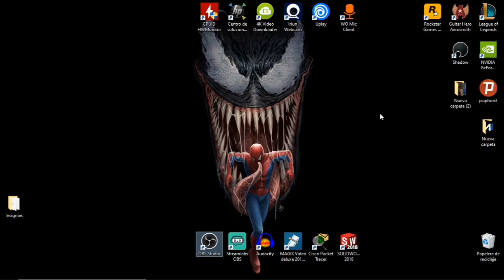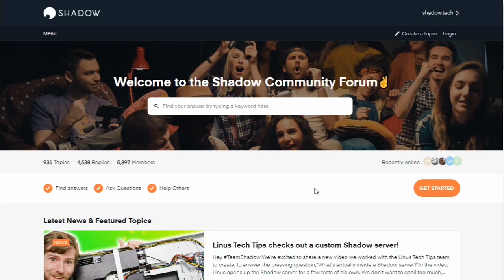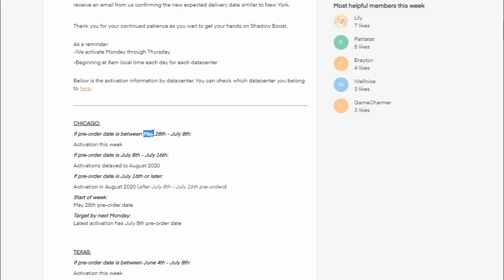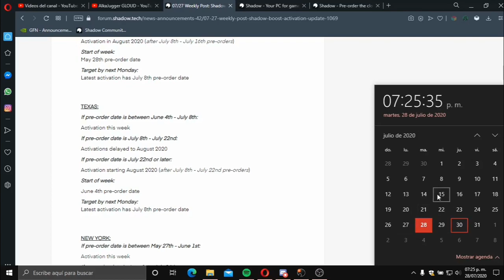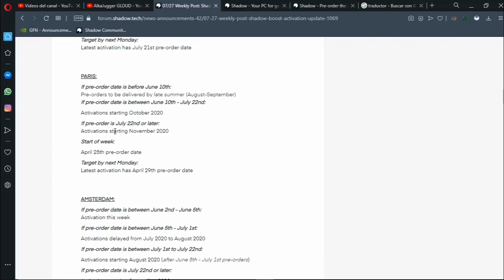🎮 Cuanto TIEMPO Tarda SHADOW en Activar las Cuentas? (Cloud Gaming)[2020]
Estas pensando en pre-ordenar una cuenta en shadow pero no sabes cuanto tiempo podría tardar en activarse?
En este vídeo te muestro una forma en la que puedes dar seguimiento a la activación de las cuentas semana a semana para que veas el tiempo que tarda...